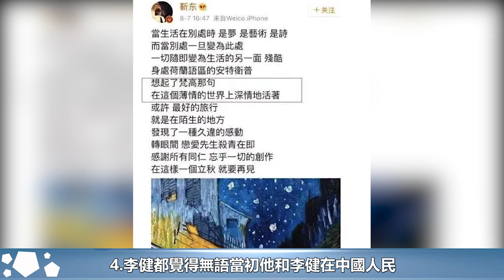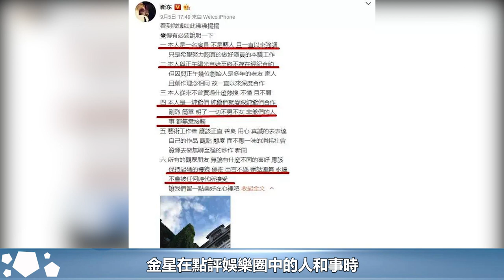靳東新劇《無間》將播，與王志文演繹諜戰風雲，王麗坤演女主角︱無間︱靳東︱王志文︱胡歌︱王麗坤#新視野傳媒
靳東新劇《無間》將播，與王志文演繹諜戰風雲，王麗坤演女主角